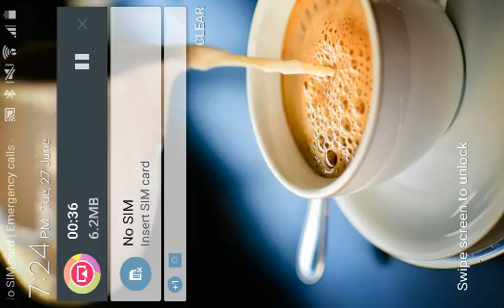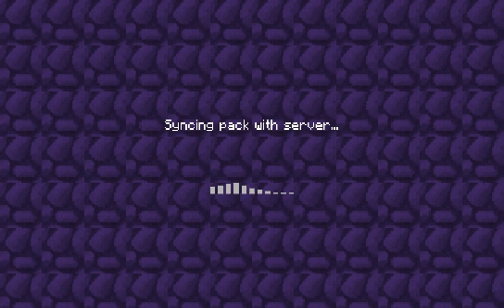Survival let's play w/CraftableWolf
Thx for watching my ducks